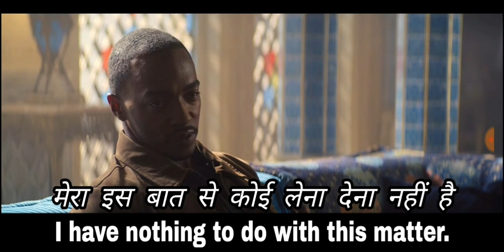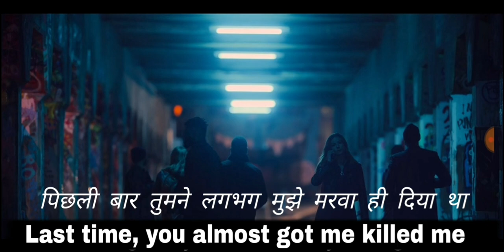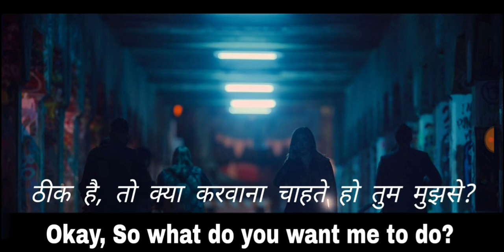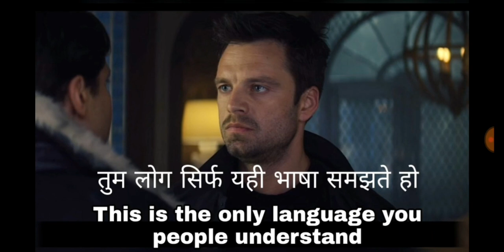Learn & Practice English through Falcon And Winter Soldier Movie! Learn English through movies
Learn and practice English through Hollywood movie's subtitles